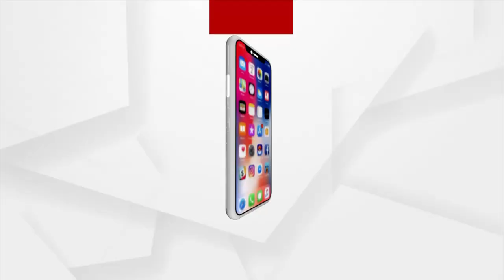ସରକାର ଚାକିରୀ ଛାଡ଼ି ରାଜନୀତି ମୈଦାନରେ ଉଚ୍ଚ ଶିକ୍ଷିତ ଆଦିବାସୀ ଯୁବକ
ରାଜନୀତି ମଇଦାନରେ ଉଚ୍ଚ ଶିକ୍ଷିତ ଯୁବକ ।  ତୃଣମୂଳ ସ୍ତରରୁ ଲୋକଙ୍କ ସେବା କରିବା ପାଇଁ ଓ ନିଜର ମାଟିର ମୋହକୁ ଭୁଲି ନ ପାରି ପୋଲିସ ଅଫିସର ଚାକିରୀକୁ ଛାଡି ରାଜନୀତିକୁ ଓଲ୍ହାଇଛନ୍ତି ରାୟଗଡା ଜିଲ୍ଲା ରମାନଗୁଡା ବ୍ଳକ ନାରାୟଣଗୁଡା ଗ୍ରାମର ଆଦିବାସୀ ଯୁବକ ରବି ଶଙ୍କର ଗମାଙ୍ଗ